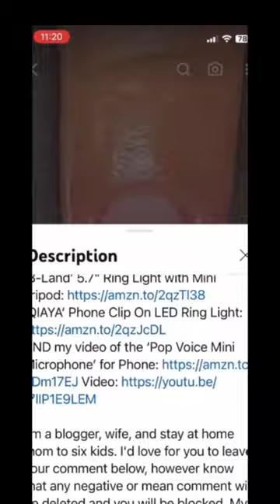How To View YouTube Shorts Description📍✍🏼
How to find ‘Description’ In YouTube Shorts

NAIL POLISH USED:
➾ ALL used listed in ‘Amazon Storefront’

Essie: Skinny Dip
Orly: Melt Your Popcicle
'Cuccio' Roll-On Oil 'Milk and Honey'
‘Cuccio’ Cuticle Oil 'Milk and Honey'
‘Seche' Base Coat and Top Coat or for
'Base Coat' only 'Seche Clear' Base Coat
‘Seche Vite’ Dry Fast Top Coat

Onwon Glass Cup for Polish Remover
‘NXJ INFILILA’ Acetone Pump Dispenser
‘Beauty Secrets' Pure Acetone
‘OPI’ Expert Touch Lint Free Nail Wipe Pads
‘Tweezerman’ NailClippers
‘Orly' Dry Brush (clean up brush)
‘Utopia’ Cuticle Pusher
‘Infeling' Cuticle Nipper
'Blue Cross' Cuticle Remover w/Empty Bottle
‘DropperStop’ Glass Dropper Bottle (for cuticle remover)
Four Sided Nail Buffer (yellow)
‘Makartt’ 100/180 Grit Nail File
‘Vaincre’ Dust Remover Brush
‘Larbois’ Nail Scrubbing Brush with Handles
‘BigHala’ Clear Desk Mat
‘KKNodel’ Leather Waterproof Desk Mat
'LXIANGN' Disposable/Waterproof Nail Mat
‘Venom’ Disposable Black Gloves
‘Resin' Nail Art Palette (Pink)
‘Akoak’ Resin Nail Art Palette (blue)
'Sonew Store' Glass Nail Palette
‘Winstonia’ Berry Wine Thin Nail Art Brushes (5 pcs)

LABEL MAKER:
'DYMO' Portable Label Maker
'Aproca Store' DYMO Label Maker Case
'Freshworld Store' DYMO Tape Label Replacements

NEW Gooseneck Lamicall Flexible Arm Clip Clamp Mount for Desk, Bedside Lazy Bracket Stand for Cell Phone

‘B-Land’ 5.7" Ring Light with Mini Tripod
‘QIAYA’ Phone Clip On LED Ring Light
AND my video of the ‘Pop Voice Mini Microphone’ for Phone Video

I'm a blogger, wife, and stay at home mom to six kids. My channel does not welcome any of that.

Ana

CONTAINS AFFILIATE LINKS: As an Amazon Associate I earn from qualifying purchases linking to Amazon.com. I make a small commission when you click and make a purchase on any link I provide, at NO additional cost to you. This will allow me to continue to make more videos for you!